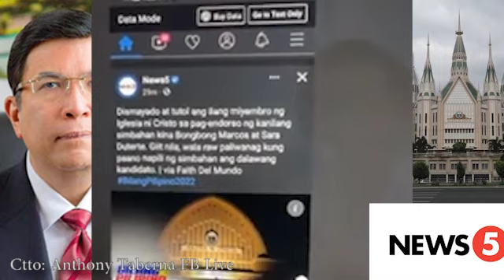CONFIRMED! BBM KUMPIRMADO NA NGAYON LANG! GRETCHEN BARRETO AT GLADYS REYES NAHIMATAY SA BALITANG ITO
CONFIRMED! BBM KUMPIRMADO NA NGAYON LANG! AIAI DELAS ALAS AT GLADYS REYES NAGING EMOSYONAL | PROPESIYA TV